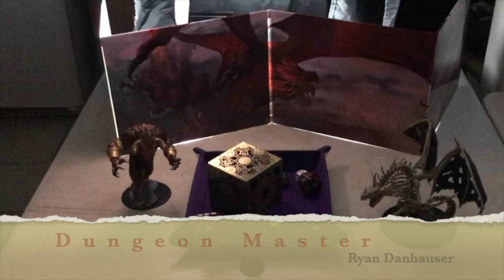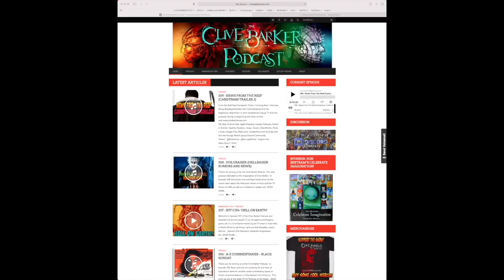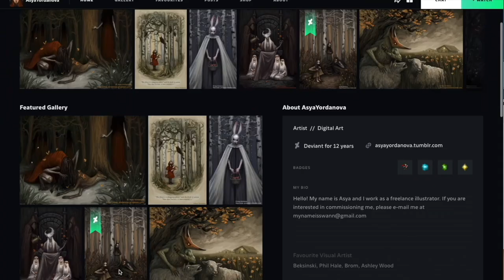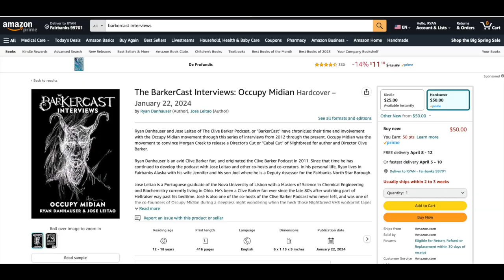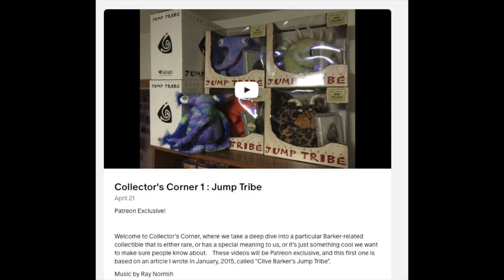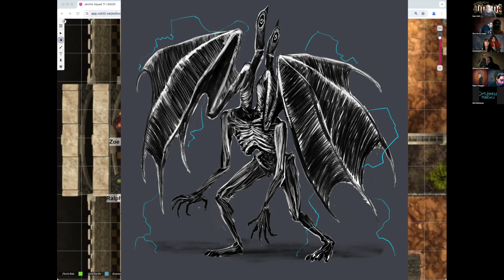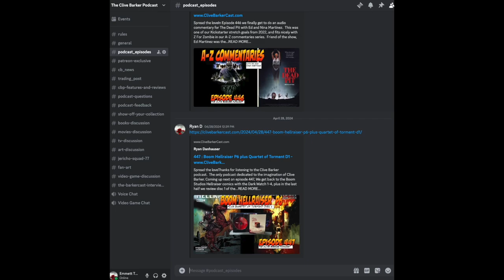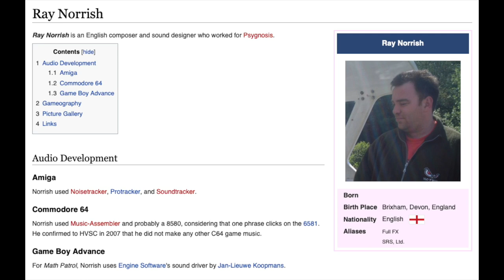449: JS77 C1E23 'Household Dangers'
Welcome to the Clive Barker Podcast, and part 23 of our Dungeons and Dragons game, Jericho Squad 77, set in the capitol city of Yzordderrex in the second dominion.

Still recovering from being dead or unconscious, the squad are in a race to retrieve Cassius' body before the enemy does, and they run into a few surprises on the way.

 • New
  ○ The Torturer on Prime, Plex and Tubi
 • The BarkerCast Interviews : Occupy Midian
 • The BarkerCast TeePublic Store

The Cast
 • Lori Bische as Anastasia (Zoe) Mason

Coming Next
 · A-Z Commentaries: Survival of the Dead
 ·  More Classic Commentaries
 · More News and Interviews
 · Jericho Continues???

All Links and show notes in their Entirety can be found

Music is by Ray Norrish